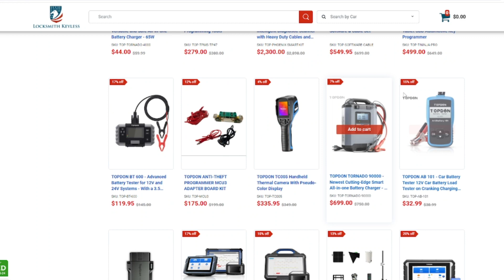TOPDON AB 101 - Car Battery Tester - Unboxing